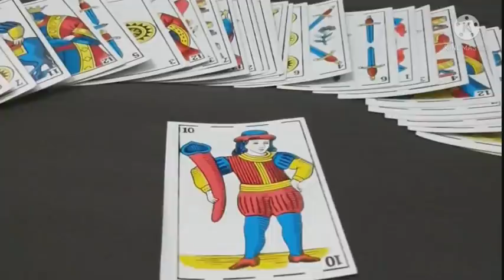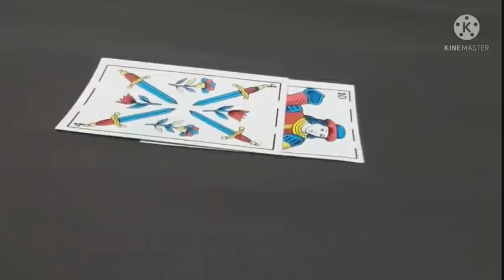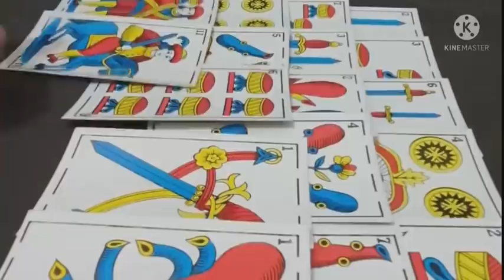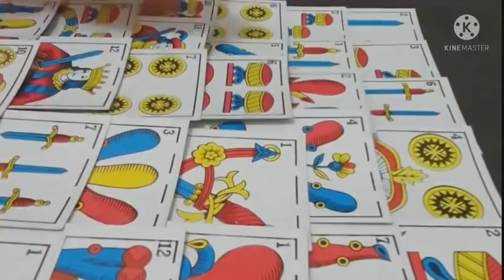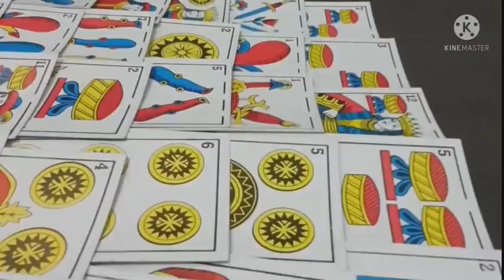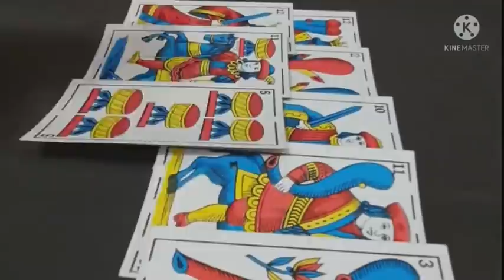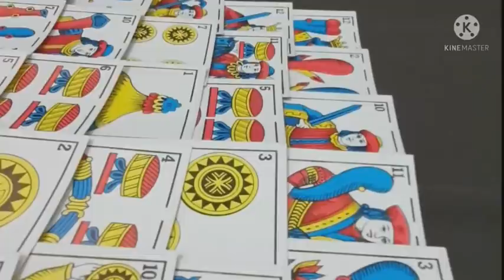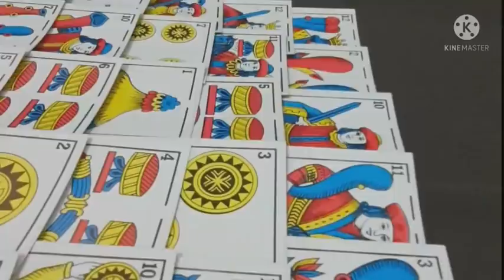فال خاص و مدقق للسمراء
للحجز و الاستفسار و التواصل معي فقط للقراءات الخاصة                   مدفوعة الاجر مسبقا